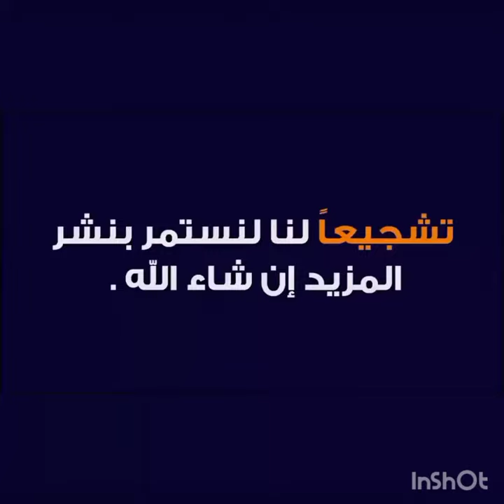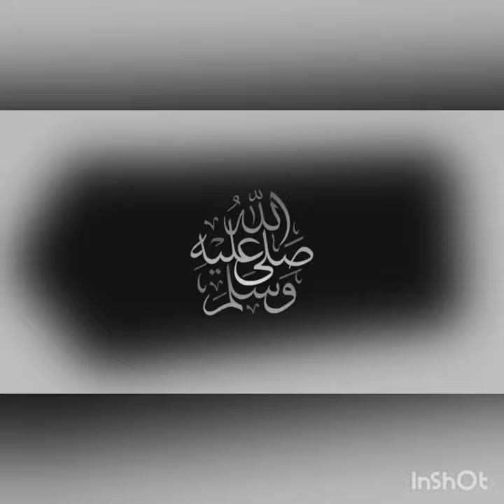بث مباشر مبارة الهلال والشباب مباشر اليوم مباريات الدورى السعودى مباريات اليوم يلا شوت